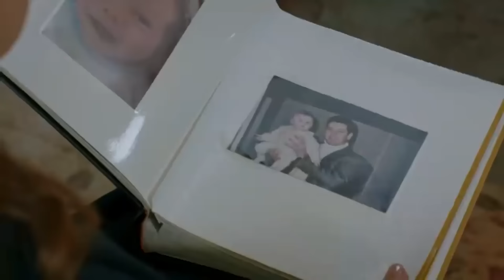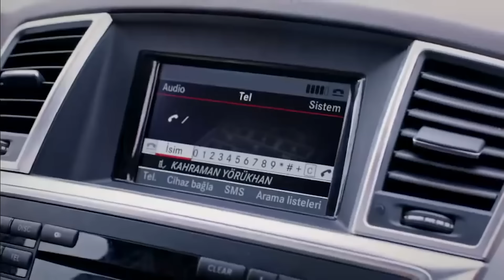مسلسل لعبة القدر الحلقة 80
خديجة_شنديل أوزجان_دنيز بيجوم_كوتوك#